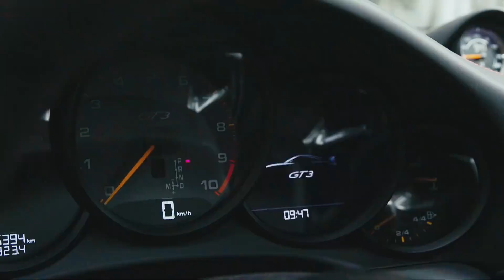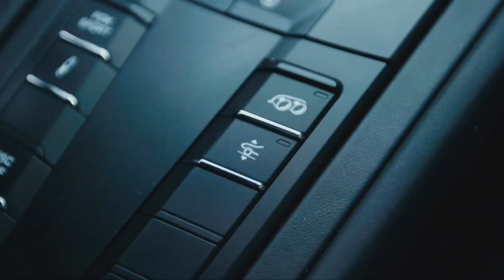Codzienne problemy posiadacza sportowego samochodu [Automaniak]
Blisko 2000 KM w zaledwie trzech samochodach - to będzie prawdziwy pokaz motoryzacyjnej siły! Jarek Maznas w Audi R8, Patryk Mikiciuk w Porsche 911 GT3 i Rafał Jemielita w Dodge'u Challengerze SRT Hellcat sprawdzą, jak te auta dadzą sobie radę nie tylko w warunkach torowych, ale też w codziennym użytkowaniu. Precyzję prowadzenia w kontrolowanym poślizgu pomoże nam sprawdzić prekursor polskiego driftingu Maciej Polody